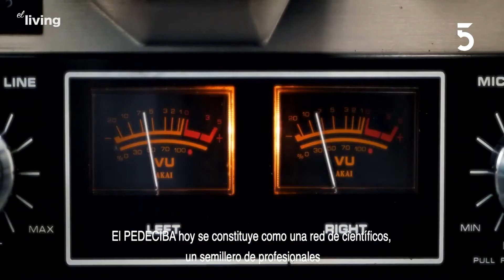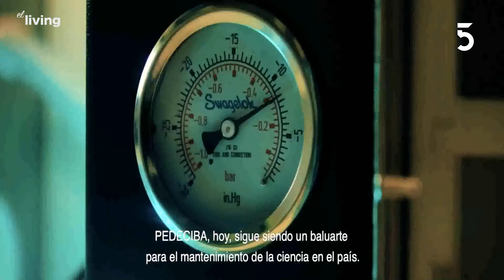El living (3/1/2022) entrevista al dir. y subdira. del PEDECIBA, David González y Estela Castillo